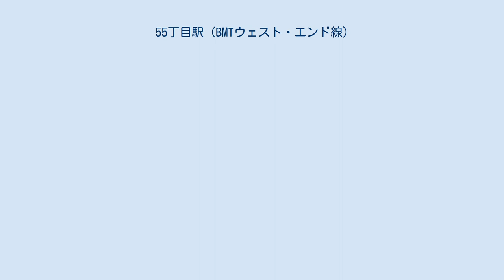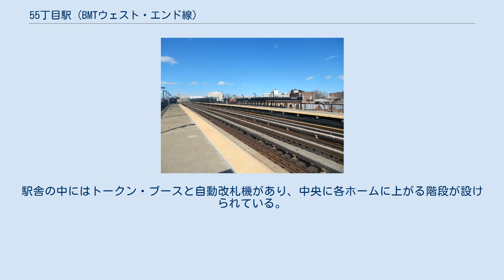55丁目駅 (BMTウェスト・エンド線)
BMTウェスト・エンド線の鉄道駅
55丁目駅（55ちょうめえき、英語: 55th Street）はニューヨーク市地下鉄BMTウェスト・エンド線の駅で、ブルックリン区ボロー・パークの55丁目-13番街交差点にある。
終日D系統が停車する。
 南西側階段 55丁目駅は相対式ホーム2面3線の高架駅で、1916年6月24日に開業した。
中央の急行線は普段使われていない。
ホームにはベージュの風防と茶色の屋根が設けられ、緑色のフレームと支柱がそれを支えている。
駅名標はニューヨーク市地下鉄で標準の黒地に白でレタリングを施したものである。
 メトロポリタン・トランスポーテーション・オーソリティの2005年-2009年投資計画では55丁目駅の改装が盛り込まれていた。
メザニンには四角い窓が設けられ、通りに降りる階段とホームに上がる階段の間には鎖で仕切りが設けられた。
 駅のエントランスは線路下の高架駅舎にある。
通りから上がる階段が3つあり、55丁目 - ニュー・ユトレヒト・アベニュー交差点の北東角・南東角・南西角から駅舎に上がることができる。
駅舎の中にはトークン・ブースと自動改札機があり、中央に各ホームに上がる階段が設けられている。
改札内に待合所があり、両方向に自由に乗り換えることができる。